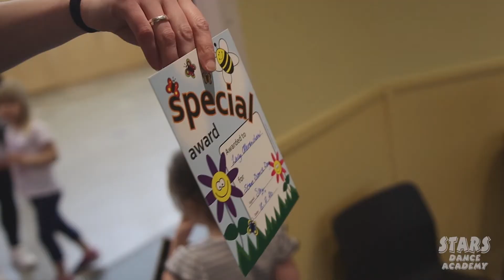Stars Dance Academy Stockport - 'Experience Days'